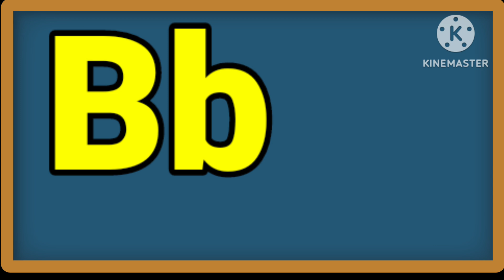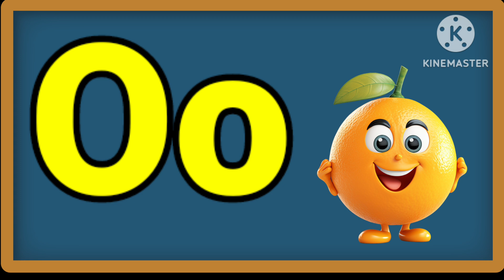A for apple| ABCD| abcd song, nursery alphabet| early learning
alphabet sounds
a for apple abcd
toddlers learning
alphabet songs for children
educational content
alphabets phonics
early education
alphabet fun
learn letters
learn abc
alphabets ato z
a to z alphabet learn
abc kids
apple
alphabet learning for toddlers
abcd alphabets
alphabets in english
baby videos
english varnamala
a to z words
learn a to z in real voice
a to z for kids
a to z toddler
abcd a for apple
a for apple alphabet song
a for apple alphabet for kids
alphabet nursery rhymes
abcd english alphabet
lkg class
kids class
a to z abcd
एबीसीडी
learning abcs
letters
early childhood
a to z
abc song
abcd song
123 counting
abcd rhymes
english
alphabet letters abc
animals
counting numbers
count numbers
learn abc
children rhymes
learning abc letters
alphabet for toddlers
how to write alphabets in good handwriting
abc song for children
writing alphabet big and small
writing alphabet a to z
learn small and capital letters
learn alphabets
alphabet letters
the alphabet
alphabet play
phonics song
two words
relaxing tv
alphabet train
my first words
abc flashcards
speak english
basic english vocabulary
early learning
english for beginners
cartoon channel for children
standard english alphabet from a to z
read abc alphabet
güzel yazı yazma teknikleri
a to z alphabet with meanings
cursive
littlelearning toddlers ,
# hindi varnmala learning
alphabet learning kids,
hindi rhymes learning ,
best learning numbers counting,
toddlers learning video animals hindi,
hindi baby learning video ,
toddlers learning video cartoon Hindi ,
basic learn hindi alphabet Chanel ,
learn basic education kids Chanel name,
learn basic kids alphabet , varnmala Chanel ,
basic kids education Chanel easy language ,
indian Chanel education kids,
popoular kids education nursery India
hindi education Chanel name
asani se बच्चों को केसे सिखाए abcd hindi me
vyanjan kese सिखाए easy Bhasha me,
@Little learning kids time
ASMR
1- Capital letter 👇

      agr apko meri video helpfull to plz aap sb mjhe support kre me easy way me video lekar ati rhungi jisse aap apne bchcho ko asani se alphabet ki phchan karna sikha ske।🙏